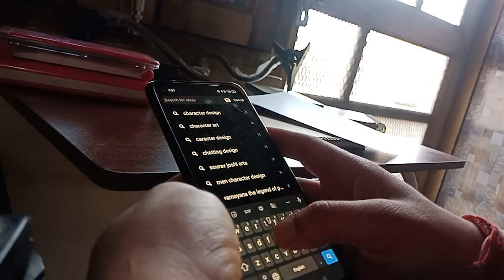15min vs 2hr drawing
I tried to draw my 15min drawing in 2hours. Wish me luck